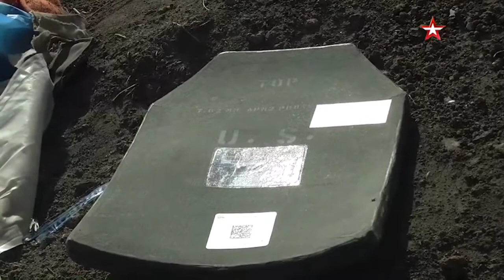59th day of war between Russia & Ukraine: War for Donbass is fierce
59th day of war between Russia & Ukraine: War for Donbass is fierce, as US and NATO weapons are pouring into Ukraine.